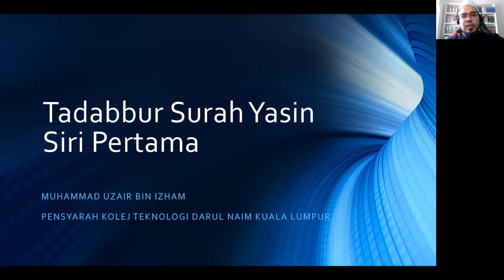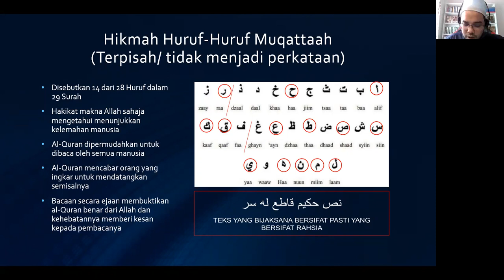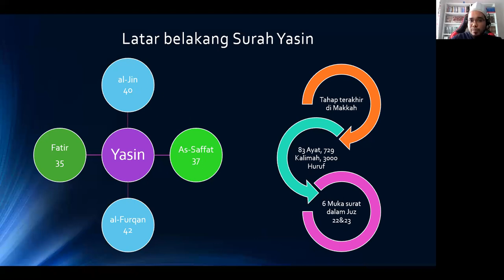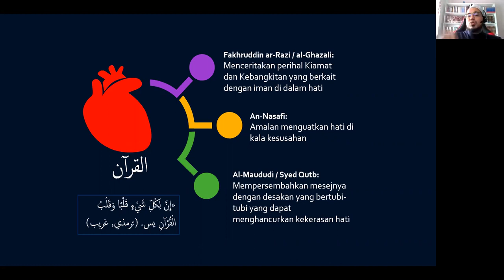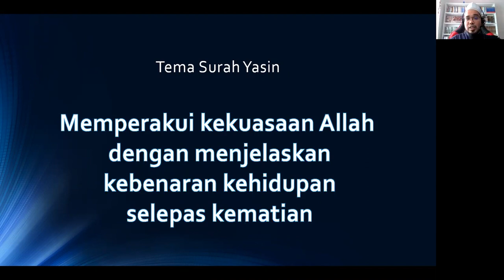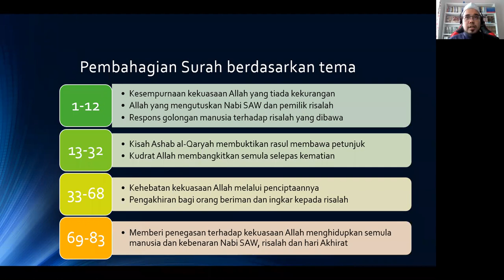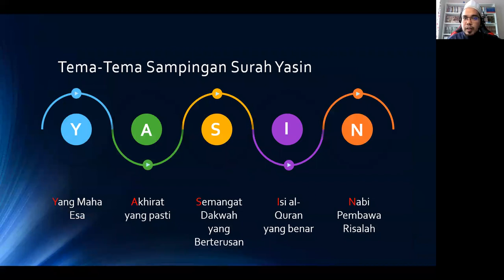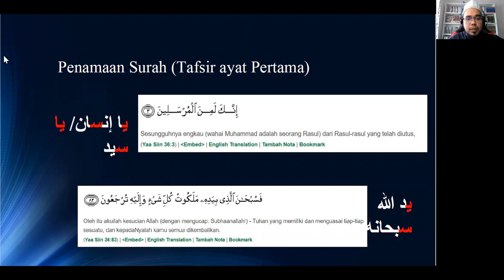14-06-2021|Kursus Tadabbur Al-Quran|Ustaz Muhammad Uzair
Kursus Tadabbur Al-Quran di bawah Program Tafaqquh Fid-Din Masjid Al-Hasanah Bandar Baru Bangi
Surah Yassin